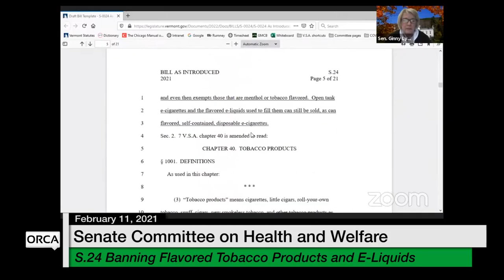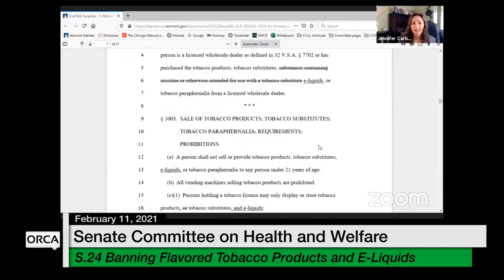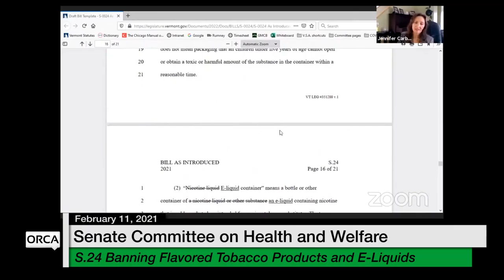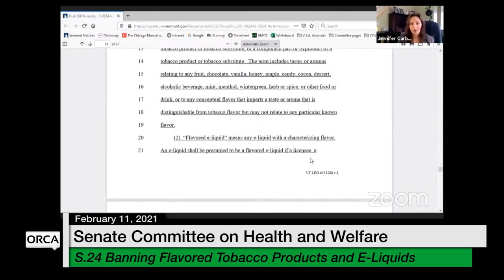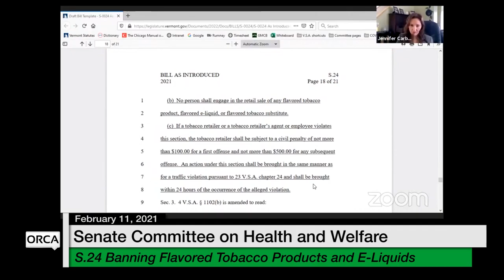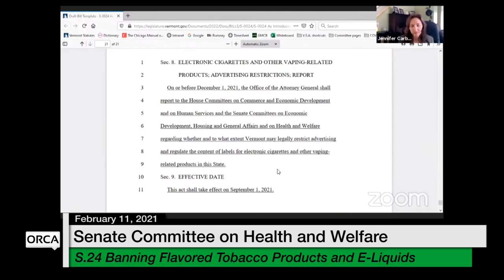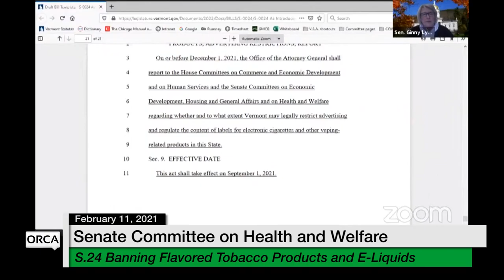Vermont State House - S.24 Banning Flavored Tobacco Products and E-Liquids 2/11/2021